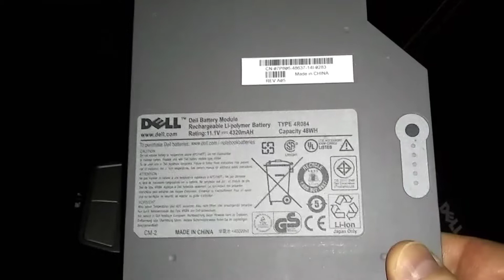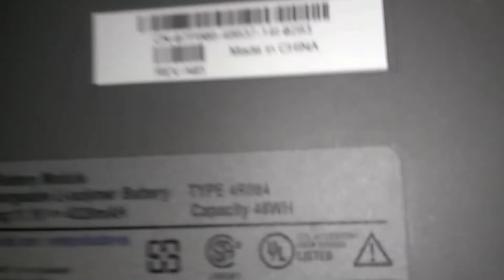Dell Latitude Secondary Hard Drive || Latitude d620 d630 d820 || DVD || Nervous Nick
Dell Latitude Secondary Hard Drive ||  Latitude d620 d630 d820 || DVD Install || Nervous Nick

Link to Latitude Upgrades/Repairs Playlist:. HP Computer and Laptop Store
HP Weekly Deals!